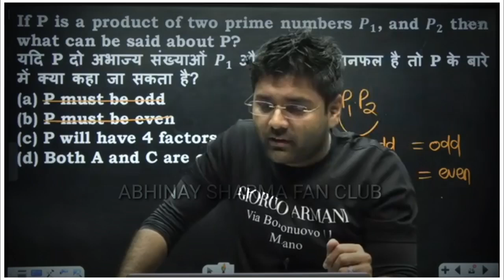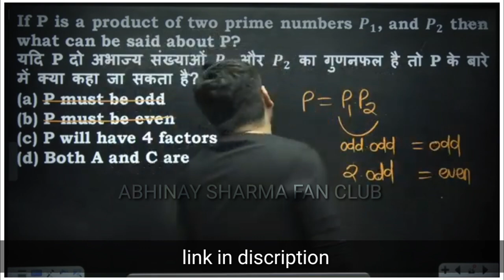अभिनय सर ने कर दिया reasoning का भी free batch || By Abhinay Sir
“ abhinay sir “
he is a mathmatics teacher and motivator also cleared ssc cgl exam 5 time.
all classes are on abhinay maths youtube channel.